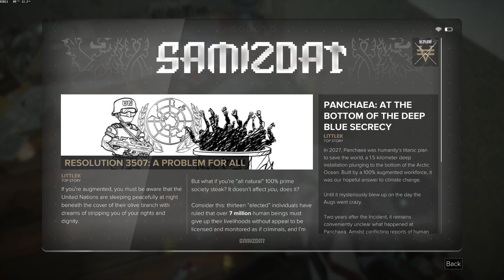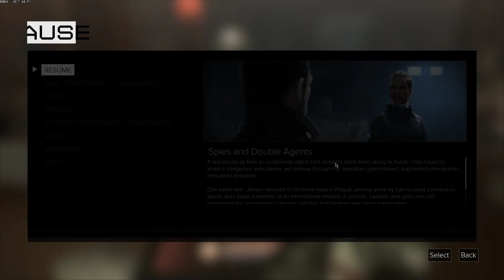Deus Ex: Mankind Divided - Part 12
Settings:
Difficulty Mode - Give Me Deus Ex

Peripherals:
Generic Fightstick